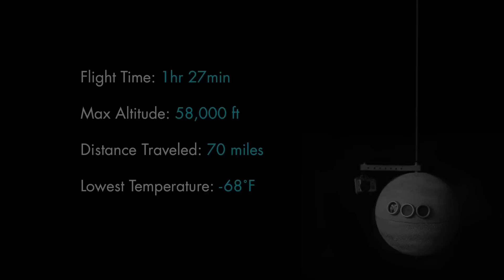Space Bound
This is a short film that documents the day we sent a weather balloon up to 58,000 ft and the recovery that followed over several hours. We believe it may also show the first kids sent to space:)
This was shot with a GoPro Hero 2, a GoPro Hero 3 and a Canon 5D. We used a 600g balloon with a 5.5 lb payload that included 2 cameras, a GPS tracker, a radar deflector, and a high altitude tracker, all contained within a foam sphere.